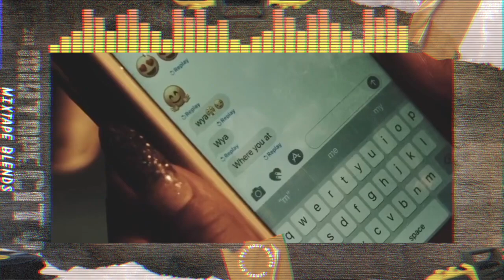201 MIXTAPE CITY J-REALZ, L.T, MISTA BAD GUY, IMARKKEYZ, YOUNG BOY DJ Q